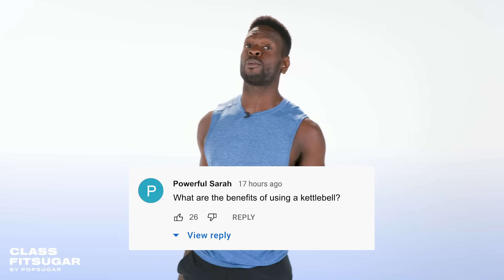Step Up Your Kettlebell Game With This 15-Minute Workout | POPSUGAR FITNESS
Join Supernatural coach Raneir Pollard for this 15-minute kettlebell lower-body workout that will have you dripping in sweat! In this routine, you’ll work on inchworms, low squats, kettlebell bilateral squats, kettlebell swings, and a variety of exercises that will help you improve your kettlebell form and technique. To get started, grab your mat and a kettlebell!

POPSUGAR 15 lb. Kettlebell
With kettlebells, you can knock out cardio and strength in one highly efficient sweat session. Made of durable cast iron, this POPSUGAR kettlebell is covered with a neoprene shell that offers a comfortable, nonslip grip and also helps keep your floors damage-free.

Pollard’s Outfit: Lululemon

0:00-0:23 Intro
0:23-02:37 Warmup
02:37-17:03 Workout
17:03-19:24 Cool-Down

POPSUGAR fitness gear was created to power happy and healthy for all. Get the gear you need to get started, keep going, and level up during your fitness journey, available now at Target

POPSUGAR Fitness offers fresh fitness tutorials, workouts, and exercises that will help you on your road to healthy living, weight loss, and stress relief.  Check out Class FitSugar, our do-it-along-with-us real-time workout show  to sweat alongside fitness experts and Hollywood’s hottest celebrity trainers. Class FitSugar regularly covers the most buzzed-about workout classes and trends, including the Victoria's Secret workout, Tabata, P90X, Bar Method, and more.